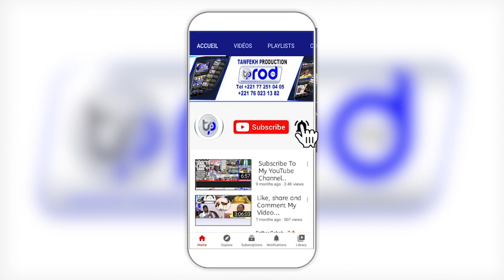Dr Abdoul Ahad SANE corrige certaines des innombrables erreurs de Dr Ahmed LO